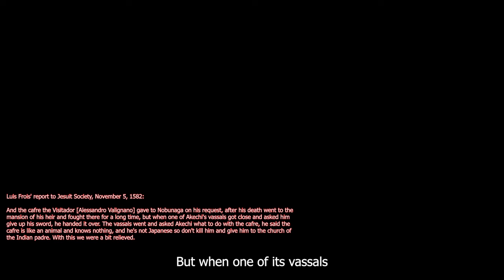Yasuke Documentary: Black Demon | Part 7 | Is Your Black Samurai a Coward?